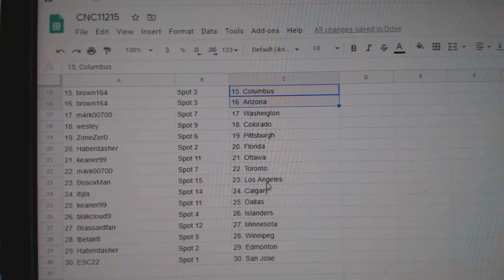Team Randoms - C&C GB #11,215